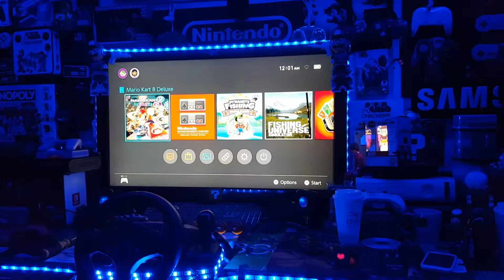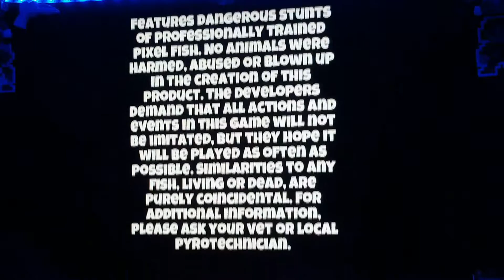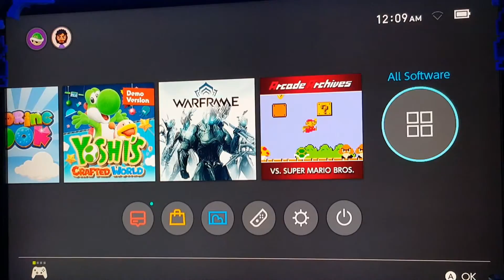"GAME-NINJA'S COUCH FISHI'N (DYNAMITE FISHING WORLD SERIES) NINTENDO SWITCH!!!"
Hello folks we are back with another episode of couch fishing and it was delicious it was fun to do a new game and fishing in a new way and a new lake and a new platform on a new system so sit back relax grab your favor bag of snacks maybe some Cheetos maybe some Hot Doritos and get ready for these game tracks because I am the game ninja baby and this is just what I do!!!